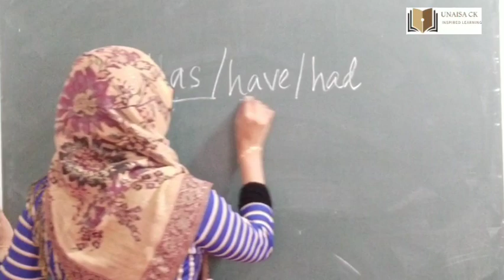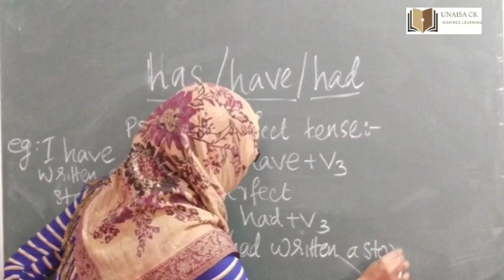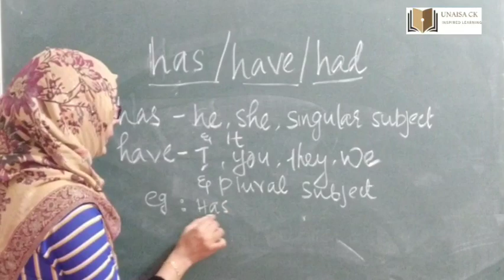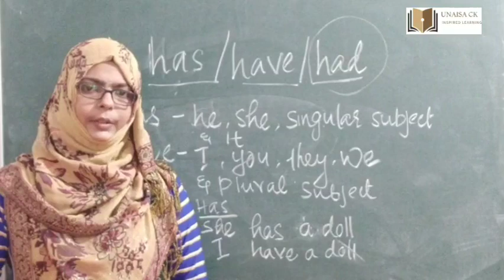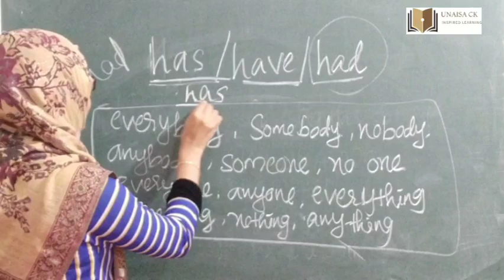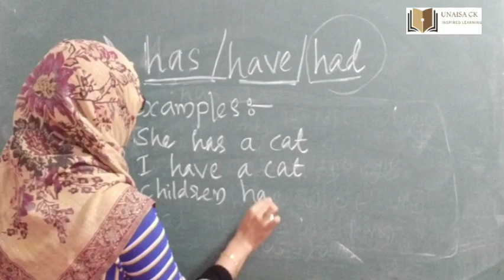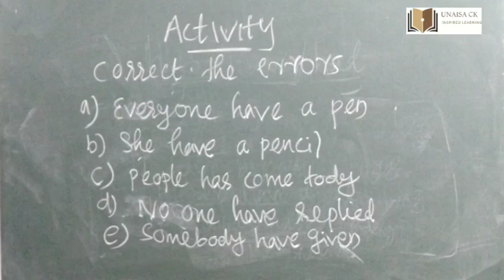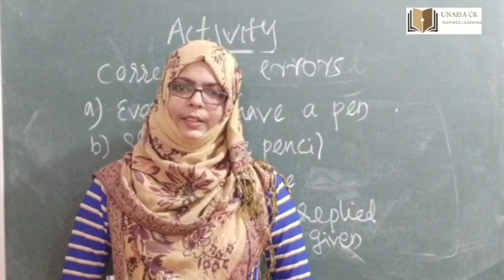USAGES OF HAS /HAVE / HAD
For students and beginners